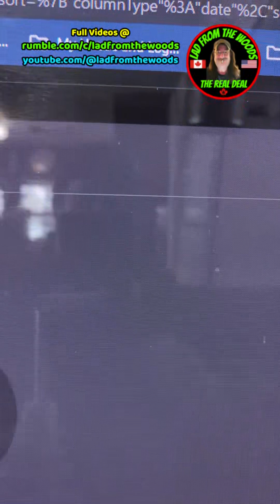04-04-24 | Snowstorm Is Here! | Part 1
04-04-24 | Snowstorm Is Here! | Part 1

*Word to the wise, if you have delicate sensibilities or overly woke, this is NOT the channel for you. Think Trailer Park Boys or HBO's Deadwood, minus the racism. Cool people only ;) lol

I live on 100 acres of bush in the Ottawa Valley of Eastern Ontario, Canada and live full-time in my 1989 33ft Travelaire RV with my 3 cats Wally, Blackie, and Goldie here at Winterfell Camp in the Canadian wilderness.

Think Trailer Park Boys kinda thing but living in the Canadian wild eh.

ARMOUR MAX | S | The New Dual/Single 21700 Box Kit

*Due to YouTube's unfair algorithms holding my channel down and censorship, please join me on Rumble
I'm monetized there and treated fairly and uncensored. New content will be there first.